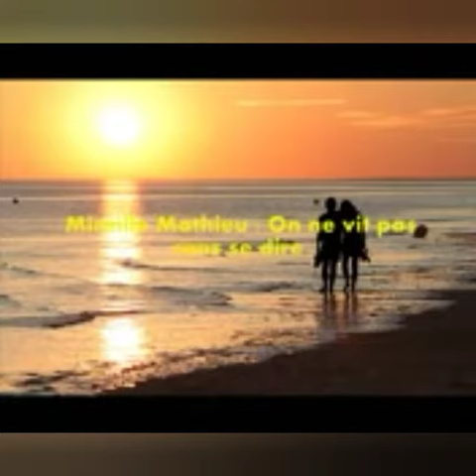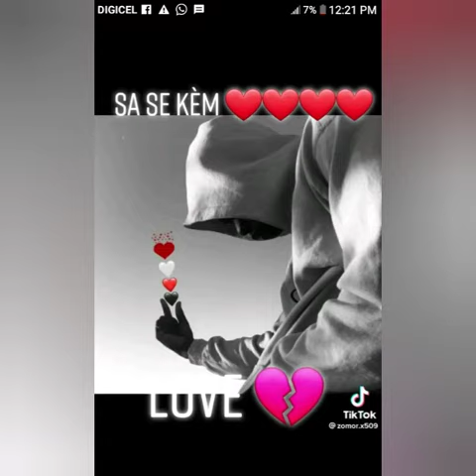pratiquer la tolérance et la soumission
siw pratike la tolerans bondye ap pran plezi nan sa